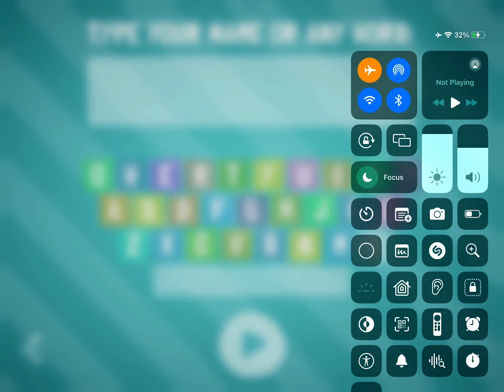Months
365 Days for Talking ABC - Hey Clay